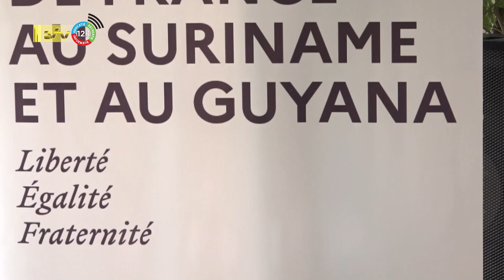11 11 2022 Franse dagen opkomst